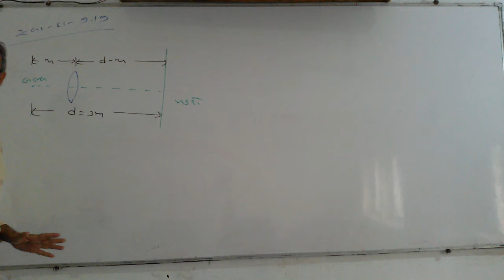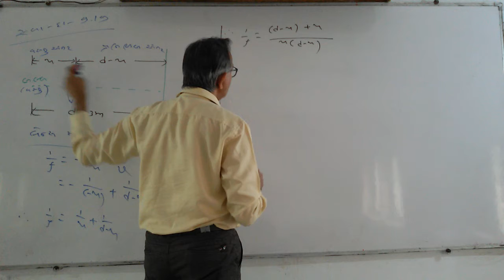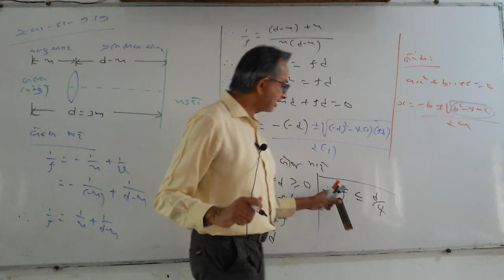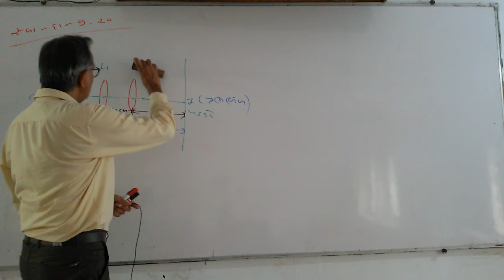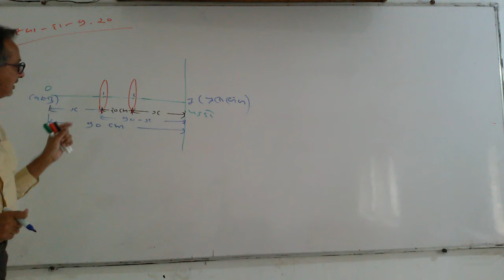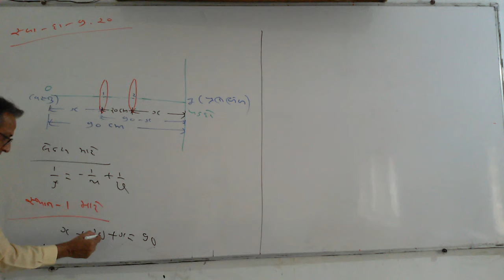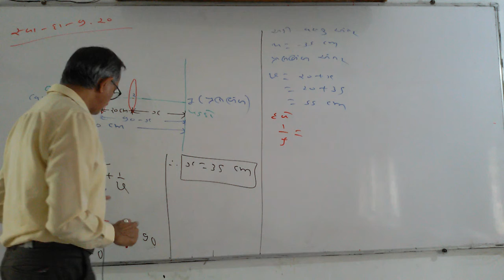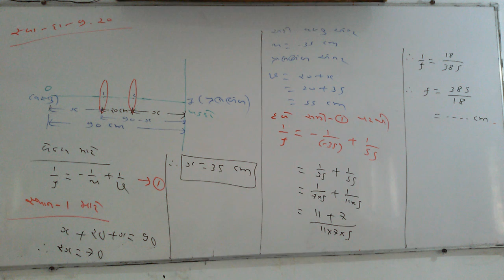સ્વાધ્યાય દાખલો 9.19 તથા 9.20